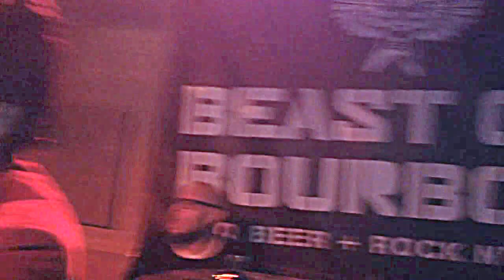MULE KICK * Surrender w/ guest Michael Houghton * @ BeastOfBourbonBK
another Bicycle Joe® Lo-Fi Sound and Vision® HOMIE Video
Please Share but PLEASE ALWAYS credit like tag Bicycle Joe

MULE KICK * Surrender w/ Special Guest Michael Houghton *
@ Beast Of Bourbon Written by Rick Nielsen

Frank Ferrer Drums, Rob Bailey Guitar, Rob Clores Keyboards, Brett Bass Bass, Michael Houghton Vocals Liza Colby Background Smiles.
These Musicians are from every band land and have played with everybody including Gun's and Roses, Steven Tyler, Black Crowes Bernie Worrell, David Joanson. Come and see them every Tuesday night at Beast of Bourbon BK every Tuesday with different guest artists.
Bicycle Joe® has been Pedaling his Ass around NYC to see and hear great Musicians, Bands, Poets and Performance Artists and recording them Live in genuine Lo-Fi Sound and Vision®

Lots of New Music and Poetry to come

All lyrics and music remains the intellectual property of the original artists, performers, composers, lyricists, musicians and writers and all rights are reserved for them into perpetuity and shall remain their intellectual property over any other agreements imposed by YouTube, Google, Facebook, their Parent companies and their subsidiaries for using their forums and releasing said artists work here December 4th 2014